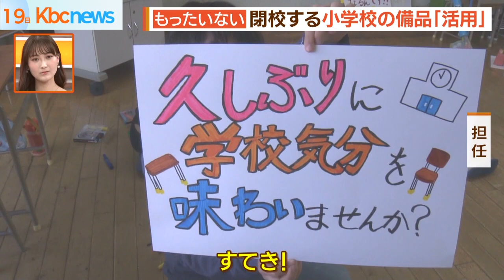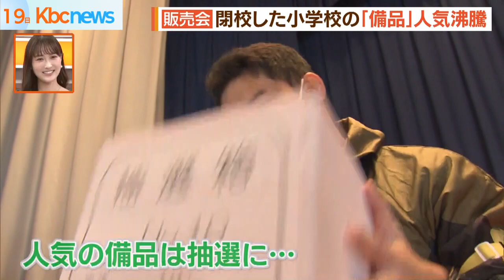学習に必要な学校の備品がなぜ？販売会で「活用」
地球儀に。顕微鏡も！

イベントが開かれている場所は、学校の体育館・・・のようにも見えますが・・・。

売られていたのは、子どもたちの学習で使われてきた学校になくてはならないものばかり。

なぜ、「売られているのか」というと・・。